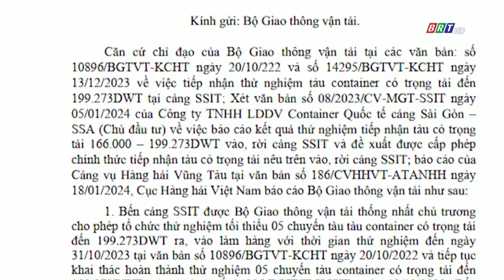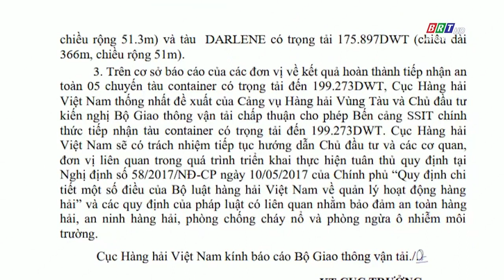Cảng biển BR-VT 19/2/2024 | Cảng SSIT thử nghiệm thành công đón tàu lớn | BRT TV